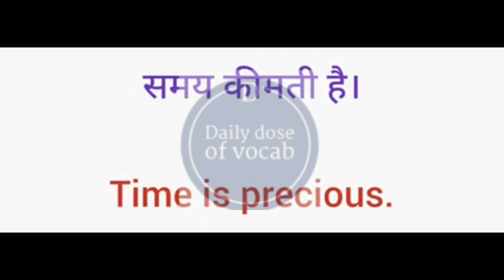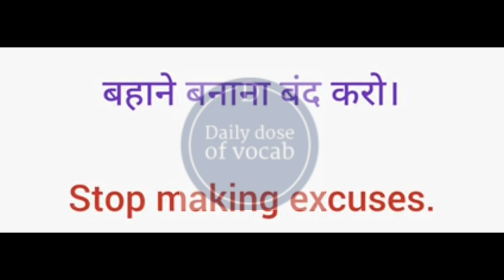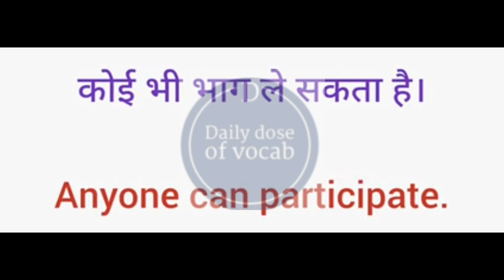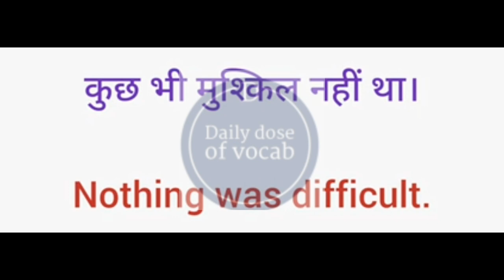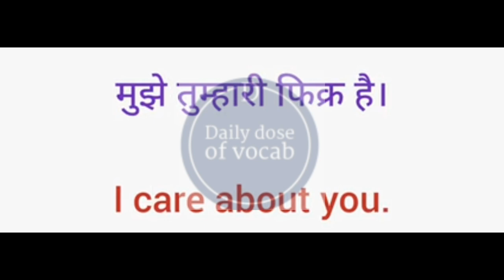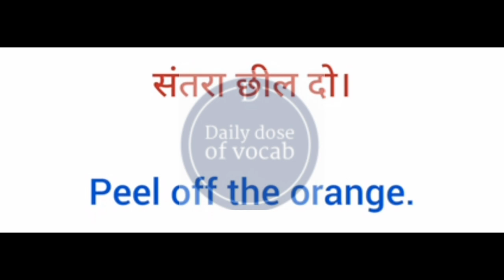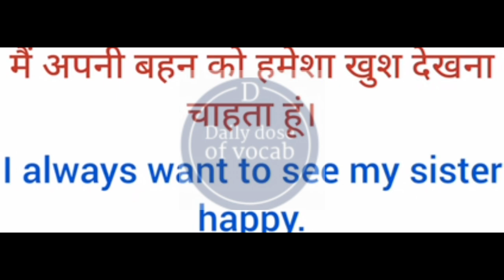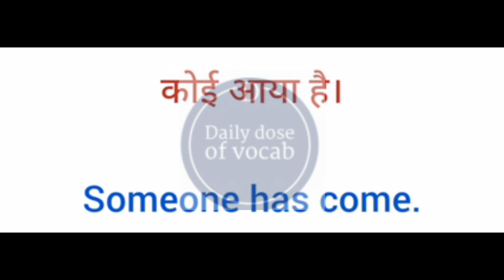500 daily use English sentence, Practice English conversation,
Watch our latest video where we teach you how to speak English sentences  with their Hindi meanings! Learn the basics of Hindi and English conversation and expand your language skills. Perfect for beginners and those looking to improve their language proficiency. Don't miss out on this fun and educational language learning opportunity!

english vocabulary
 english practice
 english idioms
 english daily routine

englishspeakingpracticeWatch our latest video where we teach you how to speak English sentences with their Hindi meanings! Learn the basics of Hindi and English conversation and expand your language skills. Perfect for beginners and those looking to improve their language proficiency. Don't miss out on this fun and educational language learning opportunity!

english vocabulary
 english practice
 english idioms
 english daily routine

english vocabulary
 english practice
 english idioms
 english daily routine

english vocabulary
 english practice
 english idioms
 english daily routine